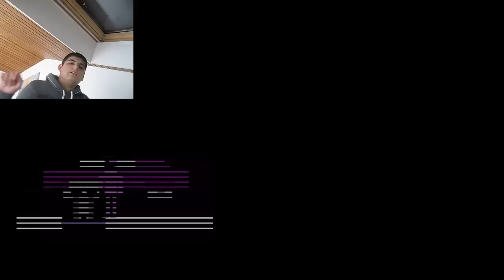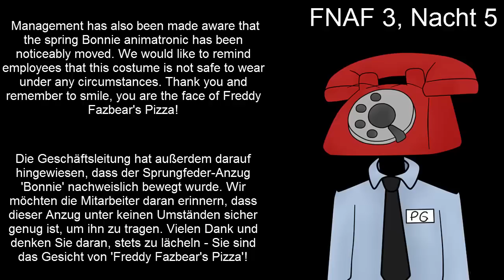Phone Guy ist nicht Purple Guy Aufklärung | Five Nights at Freddy's | Deutsch/German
Viele haben mir das schon gesagt, jetzt kläre ich aber mal komplett auf! Viel Spaß. ^^
Und ich hoffe die Facecam stört nicht. ^^